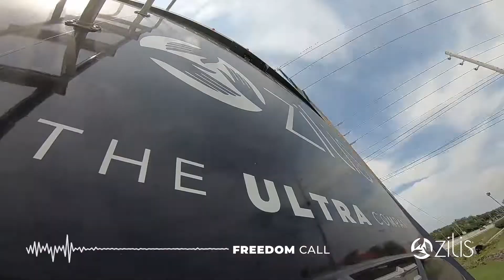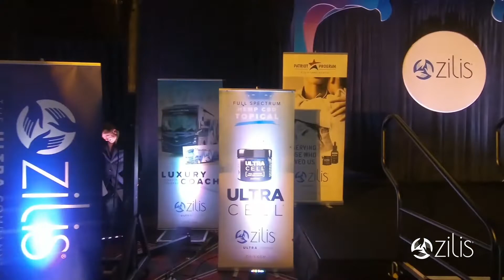The excitement is building...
Are you ready for Zilis' 2019 FallFest? The countdown has begun, and we can't wait to see you at the Gaylord Texan in Grapevine, Texas. Featured Speakers! Business Opportunities! New Products! Don't miss it!